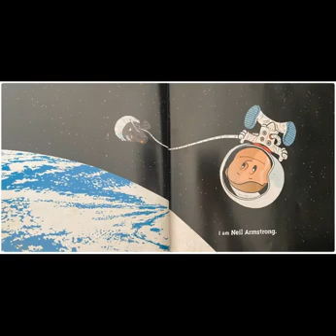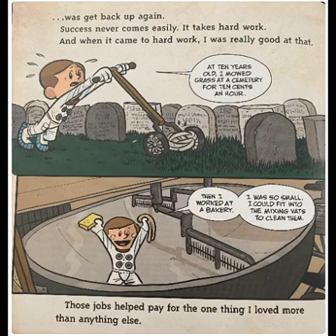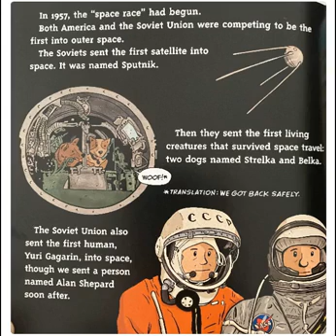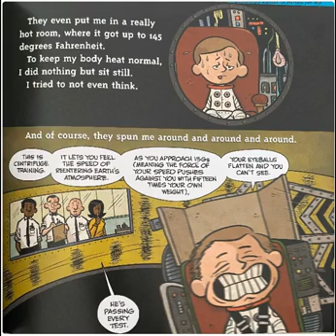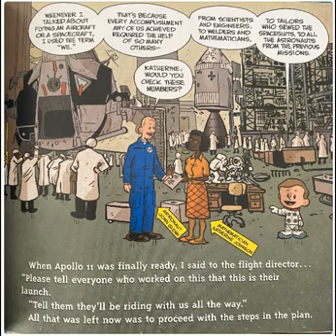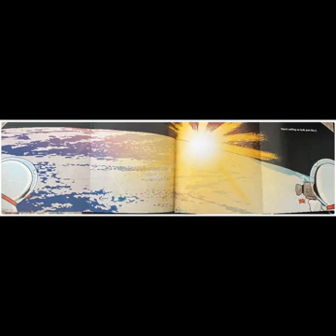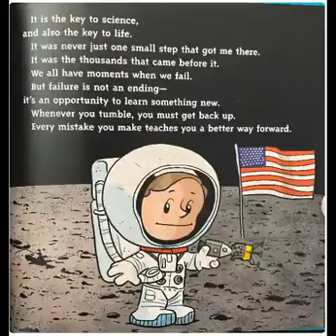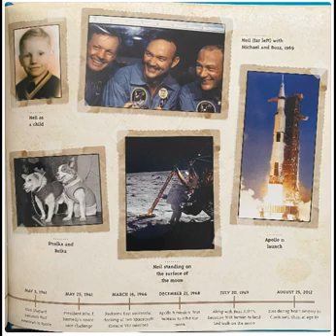I am Neil Armstrong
From the collection, Ordinary People Change the World, here is an adorable biography of Neil Armstrong. As always, if you enjoy the story please support the author and publishers. Enjoy!